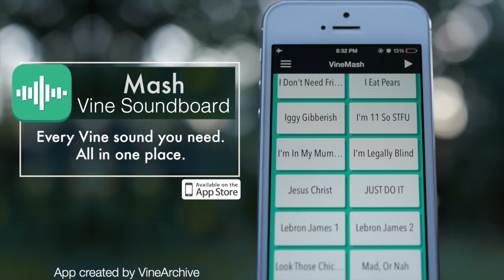"Do you wanna go for a..." Puppy excited to go for a walk | ORIGINAL